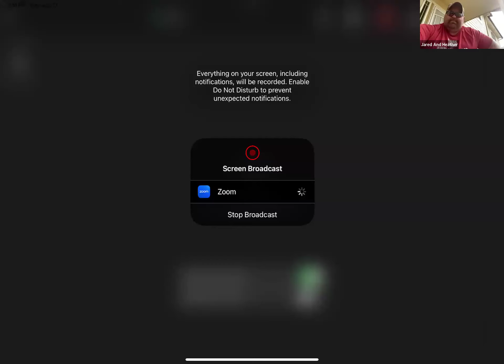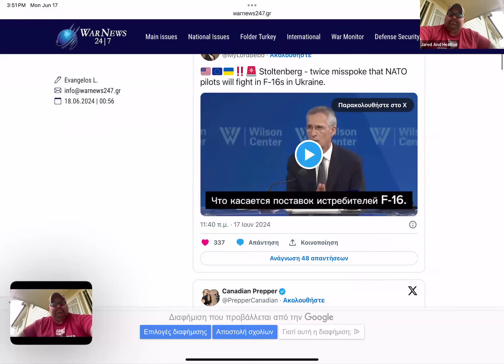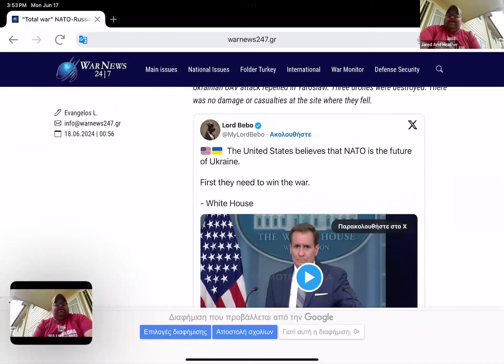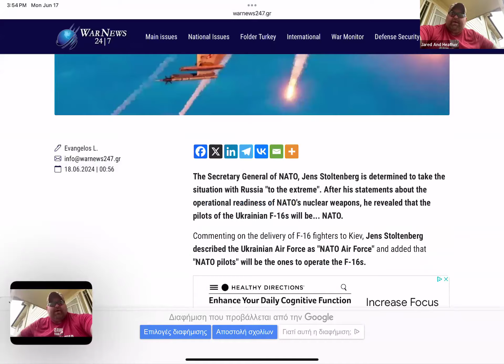Breaking: NATO's Rhetoric Is Flaming the Fire of World War III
Jared discussed the escalating tensions between NATO and Russia, with a particular focus on the possibility of Ukrainian F-16s conducting a deep strike into Russian territory. He cited comments from NATO Secretary General Jen Stoltenberg and the US White House affirming commitment to Ukraine. Jared also urged everyone to be vigilant and pay attention to the body language of political leaders as preparations for World War 3 appear to be underway.

NATO-Russia Tensions and Ukraine's Future
Jared discussed the increasingly tense situation between NATO and Russia, with a focus on the potential for a deep strike into Russian territory by Ukrainian F-16s. He highlighted the comments made by NATO Secretary General Jen Stoltenberg and the belief among some that Ukraine's future lies with NATO. Jared also shared a statement from the US White House affirming this commitment but emphasized that the priority is to support Ukraine in winning the war. He warned that World War 3 preparations were underway and urged everyone to pay attention to the body language of political leaders to indicate what was happening.